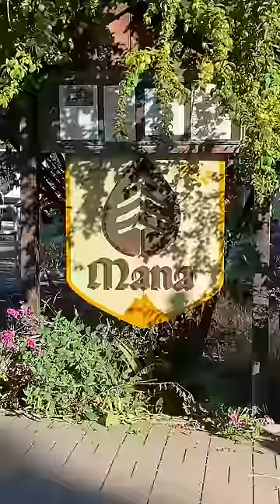Dinner with ELIXIRS✨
Eating with Doug for our anniversary at Mana: 1033 Commercial St, Leavenworth, WA 98826